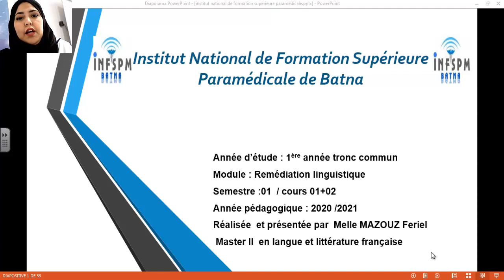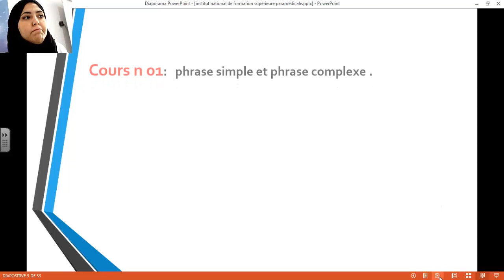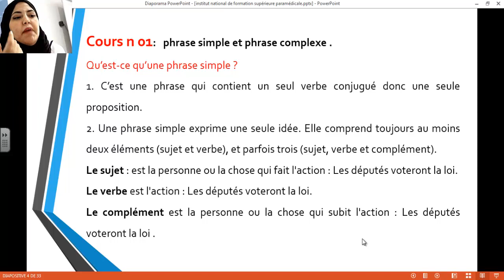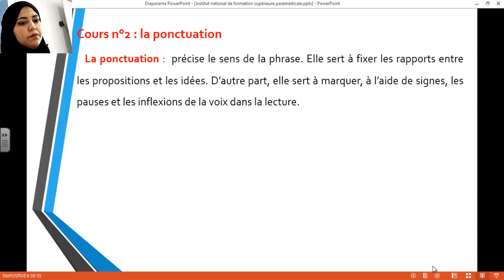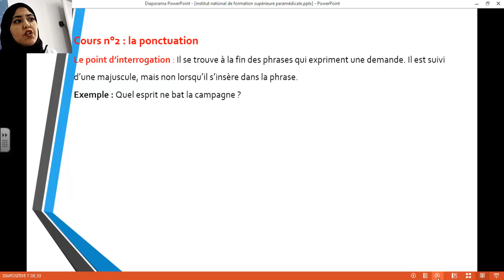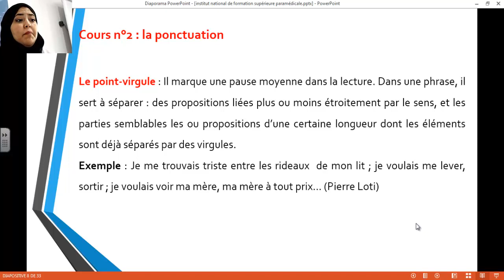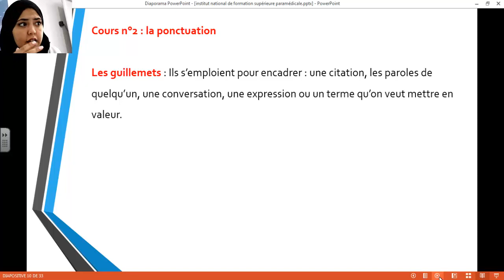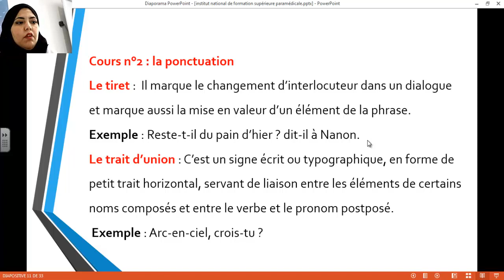INFSPM BATNA : #01+02 Cours Remédiation linguistique, S1 TC, Melle MAZOUZ Feriel, Master II français